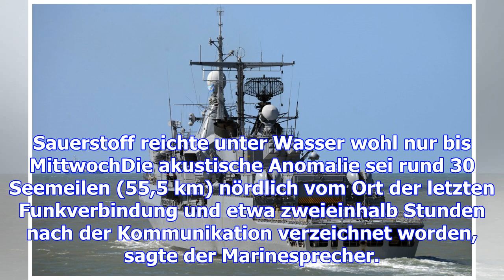Neuer hinweis bei suche nach vermisstem u-boot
Bei der Suche nach dem seit über einer Woche verschollenen argentinischen U-Boot und seiner 44-köpfi...